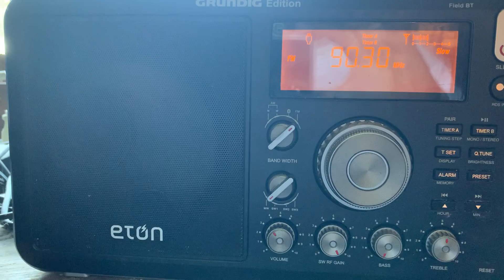FM DX: 90.3 KMNE Bassett, Nebraska - legal ID, September 4, 2022 in NW Arkansas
My recording of 90.3 KMNE Bassett, Nebraska - legal ID, September 4, 2022 at 10:00 AM CDT received in NW Arkansas at 505 miles Tropo distance.